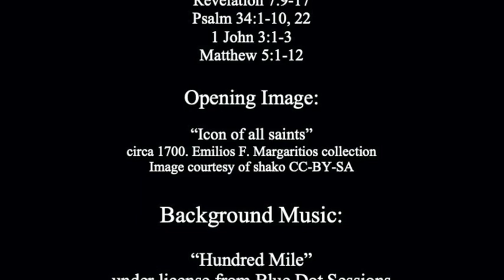Washing our robes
A sermon on the readings for All Saints Sunday, Year A:

Revelation 7:9-17
Psalm 34:1-10, 22
1 John 3:1-3
Matthew 5:1-12